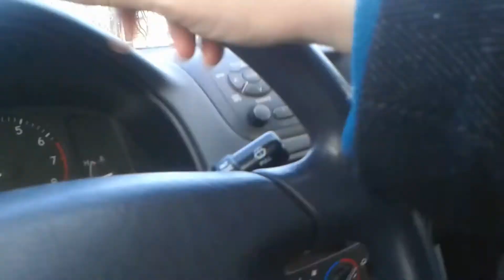ajelua Äänekoski-konginkangas akselilla